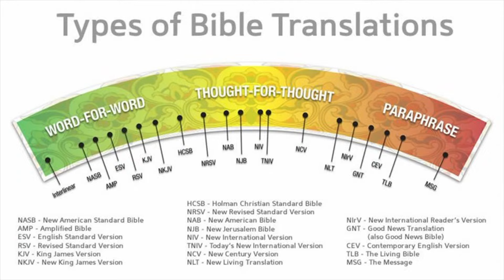Message Replay 11/10/24: "The Bond The Peace" | Jamin Hiebert | KNOWN Series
In a world filled with division, is true unity even possible? This Sunday, we’ll explore how we can bond in peace through God’s love, embracing our differences as strengths. Don’t miss out on this powerful message—come and discover the unity we’re called to live!